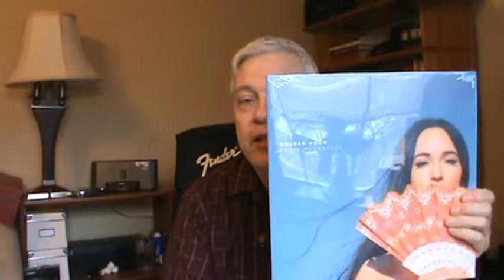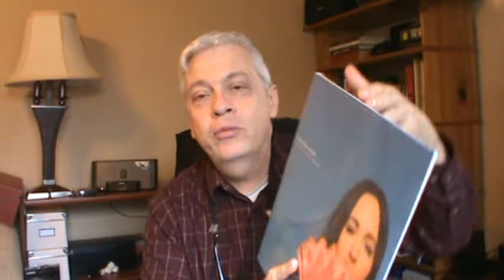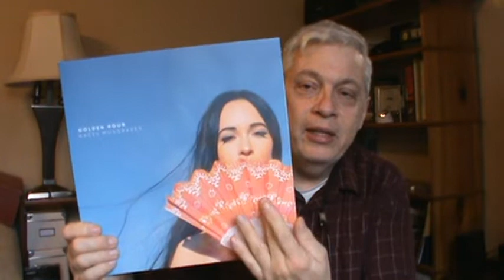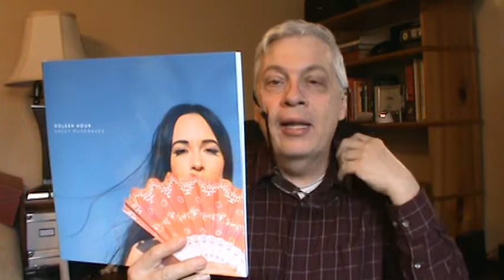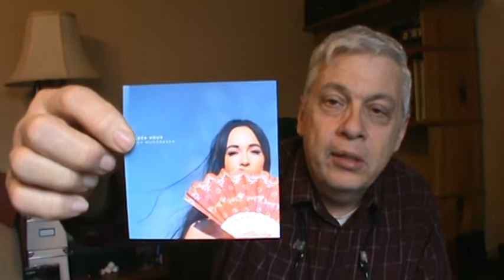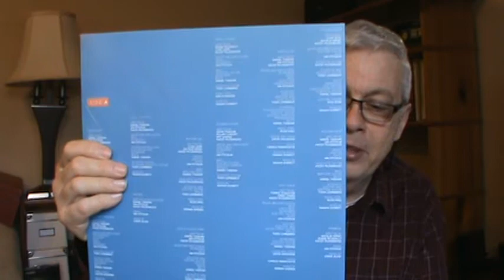Album Opener Kacey Musgraves Golden Hour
Purchased Golden Hours prior to the broadcast of The Grammys. It has been on my must buy list. I received a number of Barnes and Noble gift chards for Christmas so I made the purchase. I had a feeling she would not leave the Grammys empty handed. I am glad this worthy album picked up so many awards including album of the year. It sound great on vinyl.